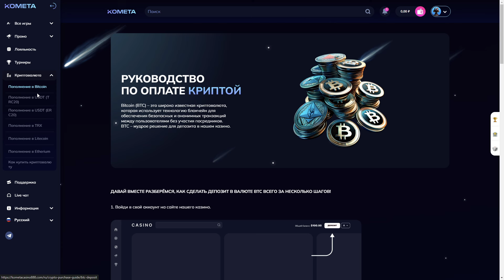KOMETA CASINO - ОБЗОР И ОТЗЫВЫ | БЕЗДЕП 100 FS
Kometa Casino - это новое казино, созданное партнерской программой Cat Affs, которая уже успела зарекомендовать себя на рынке благодаря проектам: R7, Kent, Cat, Gamma и Daddy. Открытое в августе 2024 года, оно действует под лицензией Кюрасао. В своей бонусной программе казино Комета предлагает разнообразные поощрения, включая бездепозитный бонус при регистрации, широкий выбор игр и удобные способы пополнения счета.

Тайм-коды:
0:00 Интро
0:30 Знакомство
​1:06 Бонусная программа
1:34 Игровая коллекция
1:57​ Платёжные методы
2:26​ Заключение

kometa casino
kometa
kometa казино
комета казино
kometa обзор
kometa бонусы
kometa зеркало
kometa отзывы
kometa фриспины
kometa бонусы
kometa регистрация
kometa сайт
kometa играть
kometa бездепозитный бонус
kometa casino обзор
kometa casino бонусы
kometa casino зеркало
kometa casino отзывы